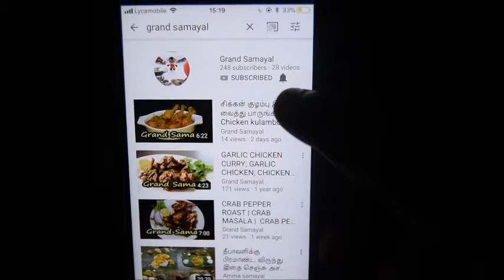மத்தி மீன் வறுவல் செய்வது எப்படி | Mathi Meen Varuval | Mathi Fish Fry | Kerala Style Spicy Fish Fry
Sardine Fish- 1/2kg
Ingredients:

Lemon - Half